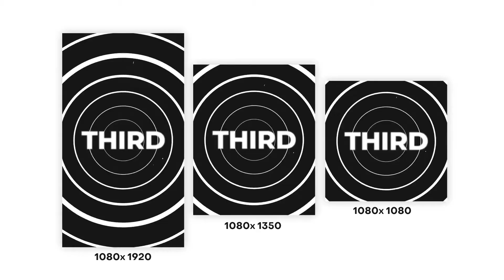Kinetic Typography Intro | After effects templates free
▬▬▬▬▬▬▬▬▬▬  Instructions  ▬▬▬▬▬▬▬▬▬▬▬▬▬
1) Extract the template File using Winrar
2) Replace my logo with your logo
3) Edit the text to your liking
4) Render and Enjoy!
Here are some items I recommend

free aedownload,
vfxdownload,
aedownload,